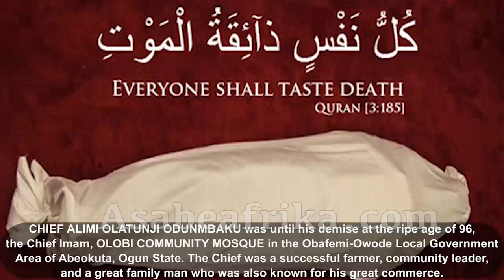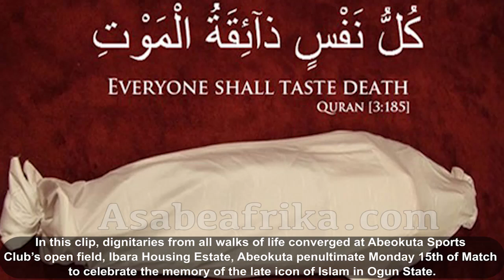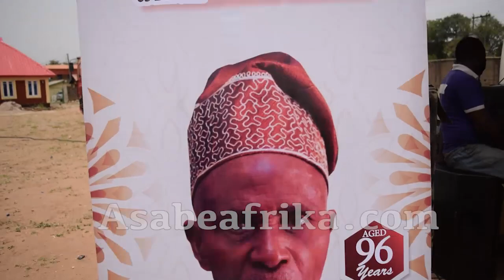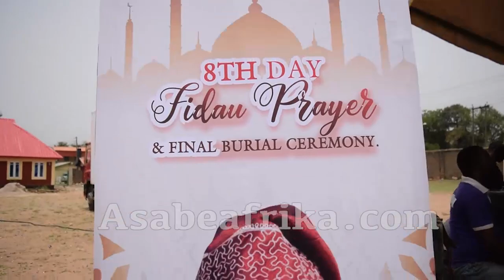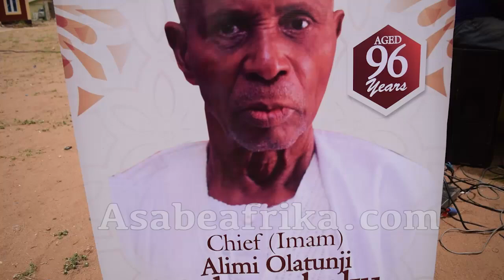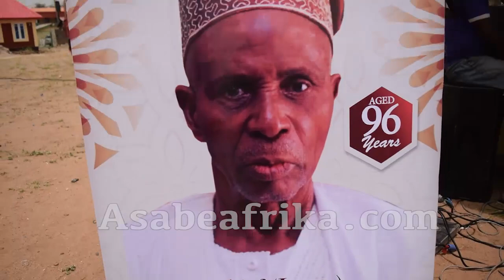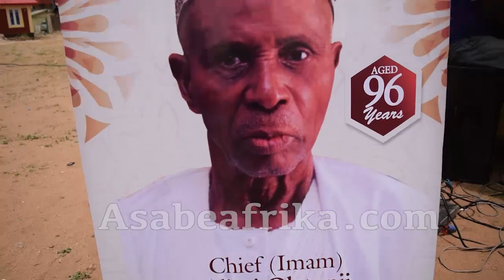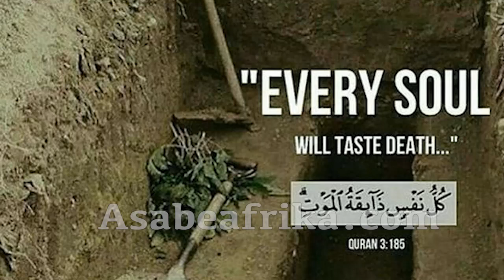Inside Chief (Imam) Pa Odunmbaku's 8th Days Fidau Prayer in Ibara, Abeokuta: How he died @ 96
CHIEF ALIMI OLATUNJI ODUNMBAKU was until his demise, the Chief Imam of OLOBI Community Mosque, in the Obafemi Owode Local Government Area of Ogun State.

He was a successful farmer, community leader and a great family man who was also known for his great commerce.

He was survived by younger sisters, two wives, children, grand children and great grand children.

Aged 96 years, the late Chief Imam of OLOBI Community Mosque will be missed for his great words of wisdom, advice and counselling to all who came in contact with him while alive.

May GOD grant Pa ALIMI OLATUNJI ODUNMBAKU eternal rest in Heaven. Amin.

In this clip, some group of Imams (Muslim Clerics) offered last prayer and Islamic Seminar (Firdaus) in his honor on Monday, March 15th of Year 2021 inside the prestigious Abeokuta Sports Club's open field, Ibara Housing Estate, Abeokuta.

Find out about the real meaning of 'THE TOMB' inside this lecture.